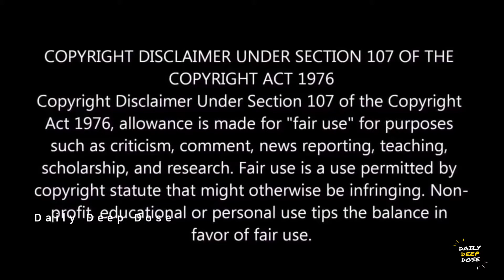மன அழுத்தம் தேவையற்ற சிந்தனைகளால் அவதியுறுகிறாயா???? /Inspirational Story in Tamil /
Motivation stories in Tamil.  Inspirational story in Tamil.  Inspirational video in Tamil

A story about confidence and motivation in your life. Motivational stories in Tamil. A short inspirational story that can bring happiness in your life. A short story to put a smile on your face. Inspirational Story in Tamil. A short story for your happiness. A Story about distraction in your life.  Motivational Story in Tamil. A short story about Friendship. A short story about Trust. A short story about Life. Motivational story in Tamil. God present for you a life changing story in Tamil. How to check mind a story of happiness.  Is this your story. Motivational success story of real people in Tami. Never give up inspirational story.

images used in this video : Pixabay, Pexels and Google images
Video used in this video: Pixabay, Pexels

1)This video has no negative impact on the original works (It would actually be positive for them)
2)This video is also for teaching purposes.
3)It is not trans-formative in nature.
4)I only used bits and pieces of videos to get the point across where necessary.
Daily Deep Dose does not own the rights to these video clips.